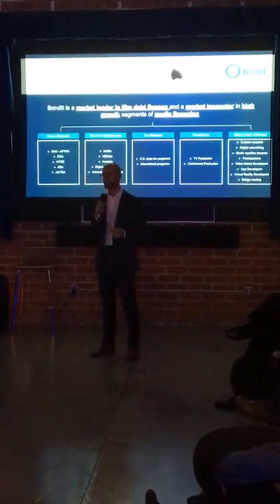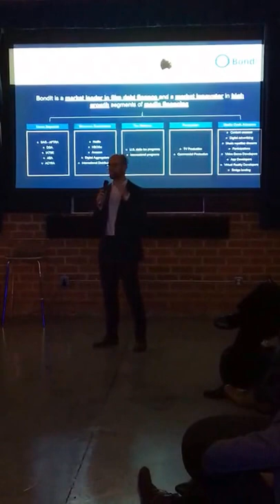BondIt / Buffalo 8 - 6/16 Los Angeles Event Presentation (2016) | Short Form | Informational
Founder and CEO Matt gives a quick presentation of BondIt and Buffalo 8 at Los Angeles event presentation.

Buffalo 8:
Founded in 2010 by partners Matthew Helderman and Luke Taylor, Buffalo 8 has established itself as a full service media company focused in production, post-production, management and finance based in Santa Monica, California with films premiering and awarded at Sundance, Berlin, Toronto, SXSW and the Indie Spirit Awards.

At Buffalo 8, we are the fusion of entrepreneurial ethos and quality filmmaking. We lead talented, up-and-coming, ambitious storytellers with integrity, a commitment to first-class service, and a unified ambition to produce compelling content.

Production, post-production, editing, design, distribution, finance, corporate, content, media, film, television, storytelling, tips, education, panel